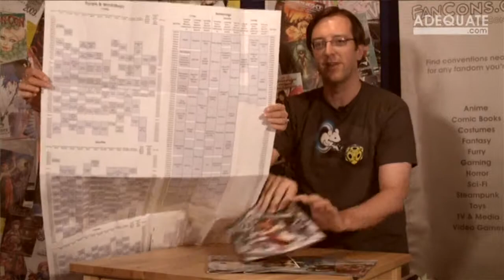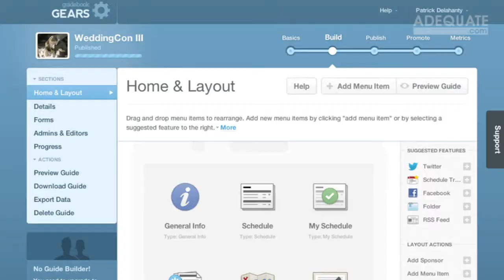AnimeCons TV - ConnectiCon 2013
Doug shares his experiences at ConnectiCon 2013. Has it learned from its past mistakes? Watch and find out!